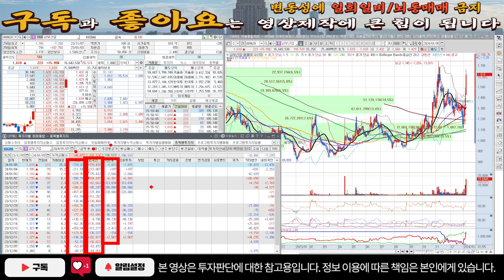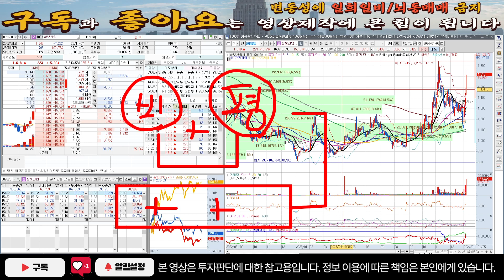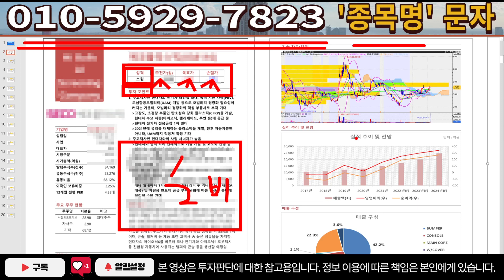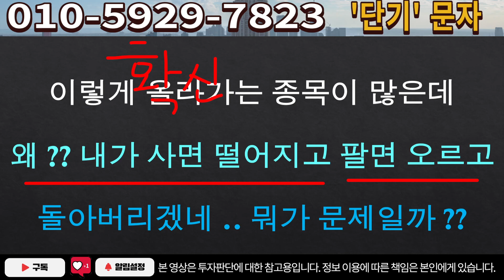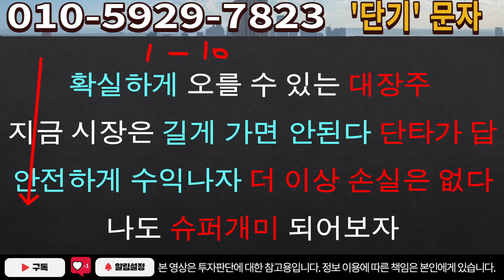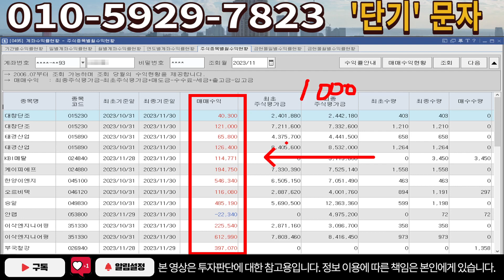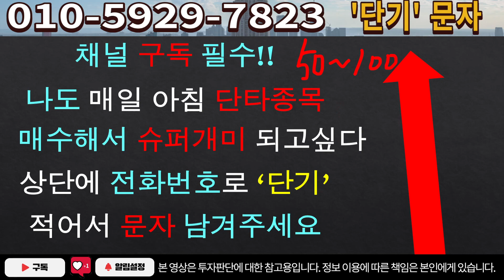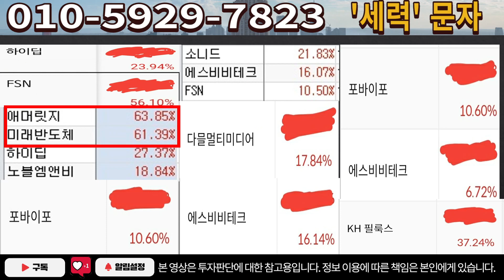[주식]삼보산업 - 속보) 금일 조정의 이유!! 1월 00일부터 주가 급등! 주주 필수 시청 영상!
실시간 구독자소통 카톡방 투자정보 텔레그램